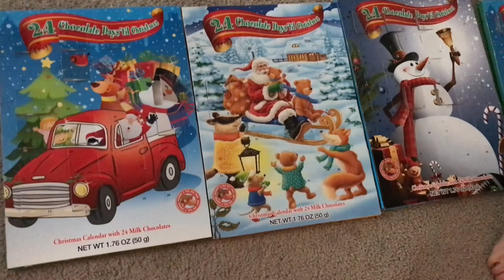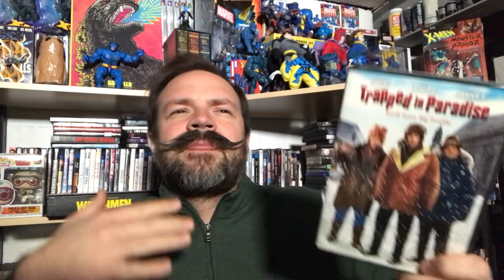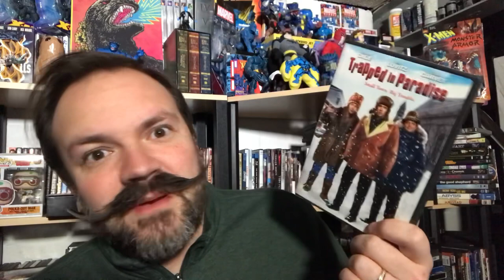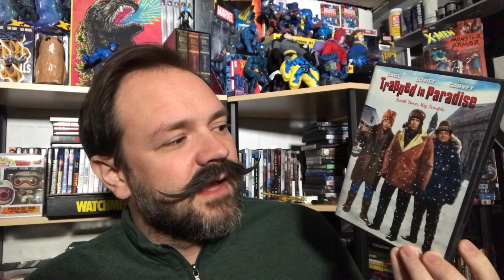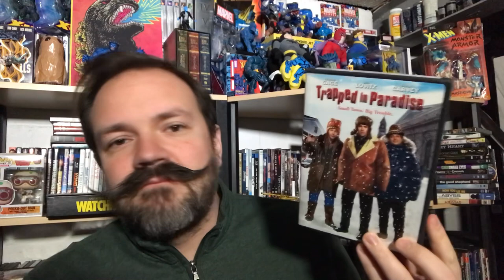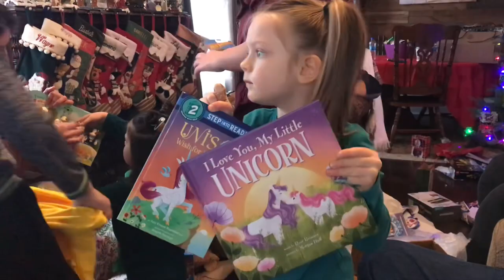TRAPPED IN PARADISE (1994) Review | Underrated Christmas Movie | Nicolas Cage Bank Heist Film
TRAPPED IN PARADISE (1994) Review | Underrated Christmas Movie | Nicholas Cage Bank Heist Film

Trapped in Paradise synopsis - Fresh out of prison, Alvin (Dana Carvey) and Dave Firpo (Jon Lovitz) pull their brother Bill (Nicolas Cage) back into a life of crime. But the siblings' foolproof bank heist takes a tailspin when Alvin gets lost in the getaway car. That's how the criminal nitwits wind up trapped in the snowbound burg of Paradise, Pa., on Christmas Eve with a bag full of stolen cash. With suspicious police on one side and hospitable townsfolk on the other, could a change of heart be far away?